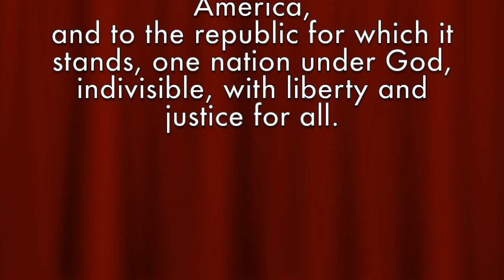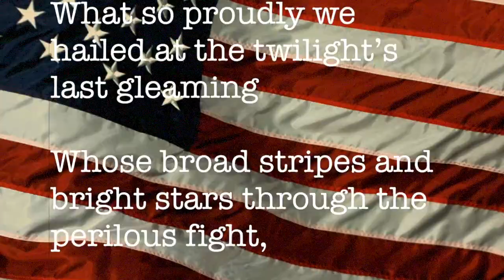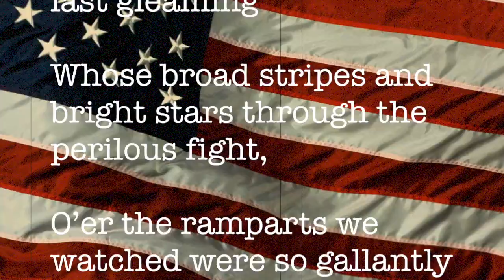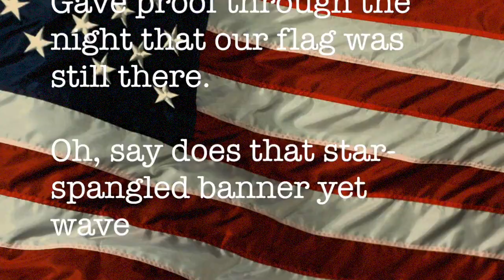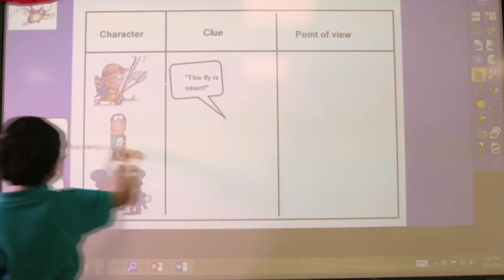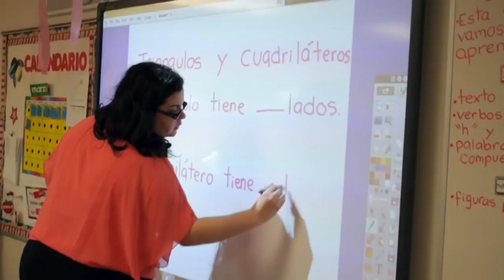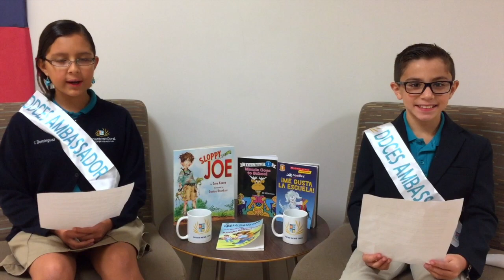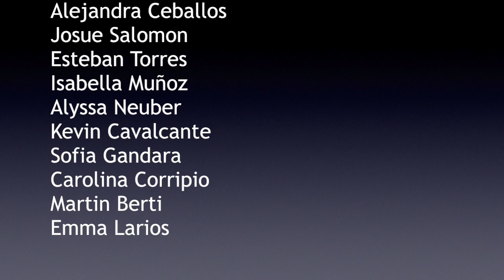Oct 25 2017 DDCES Morning News